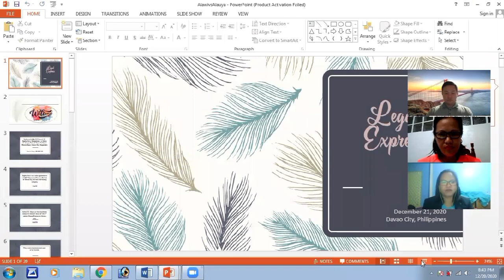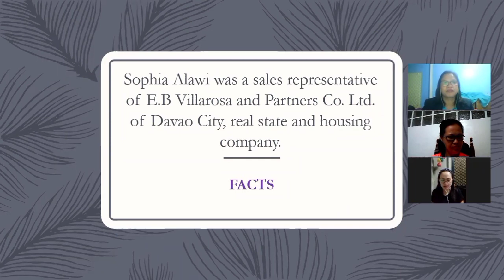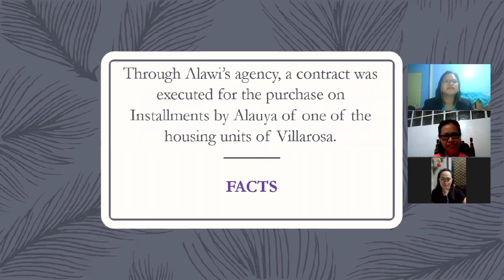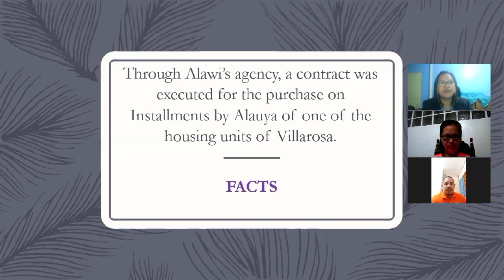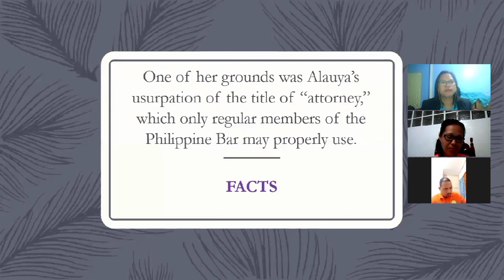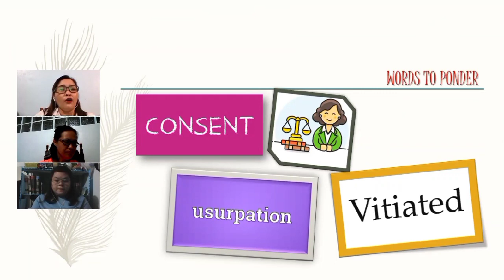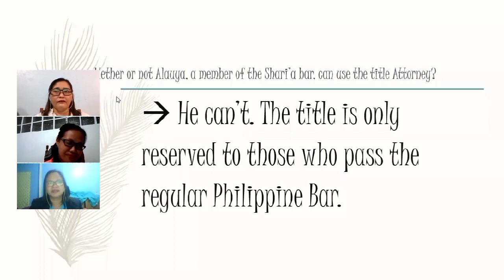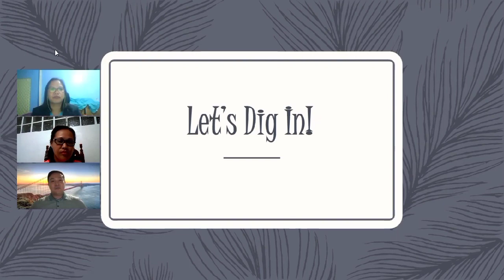ALAWI VS ALAUYA, A.M. SDC-97-2-P. February 24, 1997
Legal Ethics Video-Recitation
Proponents:
Arnoco
Mutia
Vallar
Cruz
Derecho
Domingo
Corre
Calceta
Sumagayan
Arceo